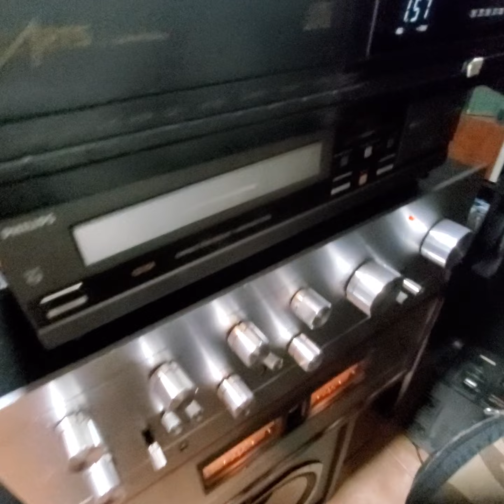"BRYAN FERRY" GRUNDIG CD 9000 & PIONEER EXCLUSIVE M 3 & PIONEER SERIE SPEC (MODO PRE) JBL LANCER 101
grundig cd 9000 dual dac 1541 germany, pioneer exclusive m3 vintage hiend , pre pioneer spec series amp/pre, jbl lancer 101 full top alnico driver dlh 175 horn + potate ,woofer le14c ! real sonido vintage hiend ! musica : bryan ferry "besa y cuenta" y otros temas.